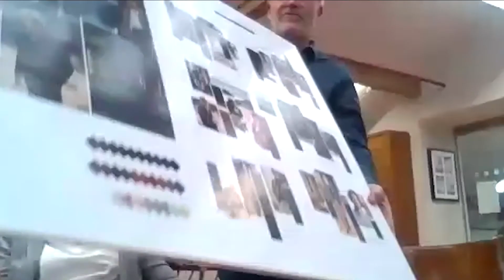Martin Aveyard and Judith Coates of Abraham Moon for British Textile Week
Martin Aveyard is creative director and Judith Coates is design director at Abraham Moon, one of the last remaining vertical woollen mills in Great Britain.
In this interview for British Textile Week, Martin and Judith discuss remaining relevant as a business established in 1837, producing distinctive fabrics for apparel, furnishings and accessories, and exporting all around the world.

They also discuss a shift to more relaxed, casual fabrics including a greater use of cotton, to meet current trends, as well as how Abraham Moon prides itself on reinventing the business over and over again.

UKFT’s British Textile Week is a digital showcase of the craftsmanship, imagination and innovation of the UK textile industry. or follow BritishTextileWeek on social media.